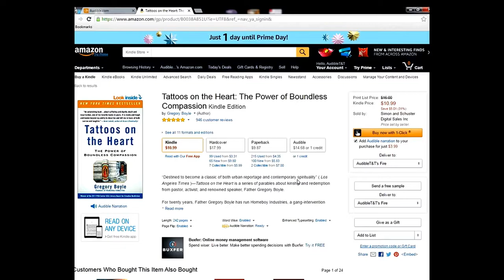Audible Tip: Tattoos on the Heart for only $3.99! (Reg. $14.68)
This is a tutorial on how to purchase Tattoos on the Heart: The Power of Boundless Compassion by Father Gregory Boyle AND narrated by Father Gregory Boyle for only $3.99 on Audible! (Regularly $14.93 or $14.95 for 1 credit)!